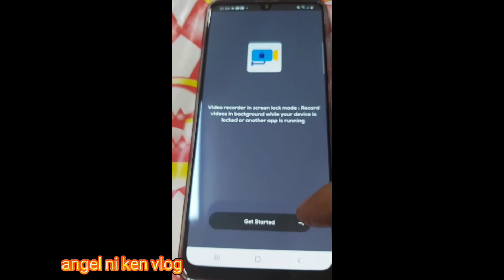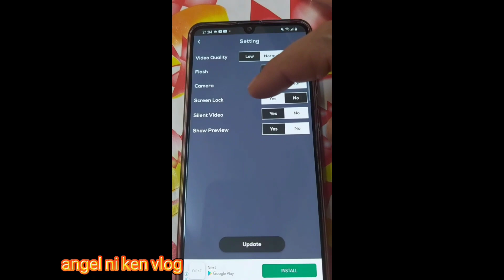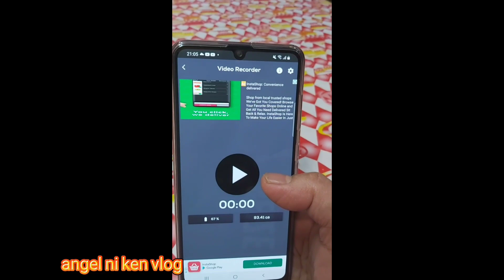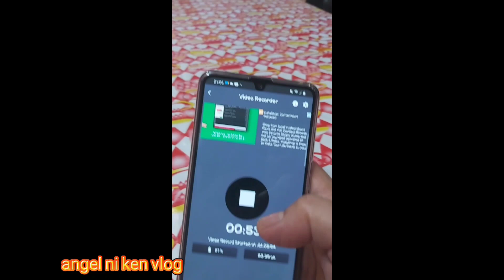PAANO MAGLAGAY NG CCTV CAMERA SA MOBILE PHONE